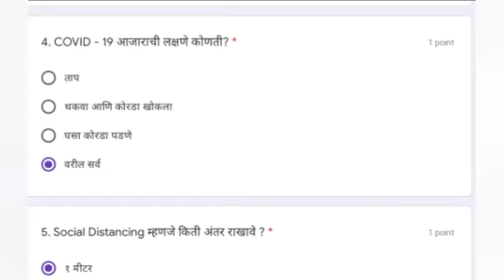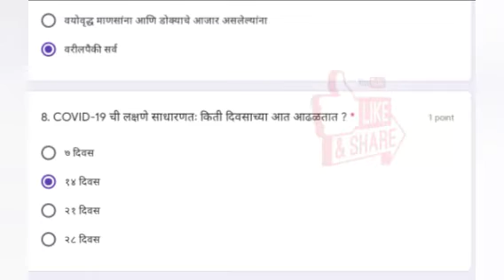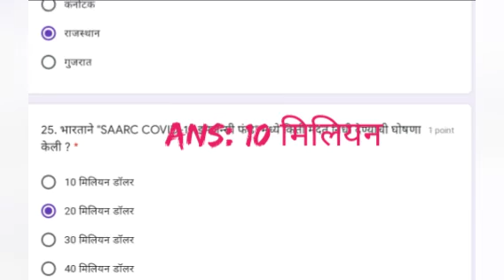COVID-19 QUIZ l ONLINE CERTIFICATE QUIZ l COVID-19 AWARENESS QUIZ l ONLINE CERTIFICATE l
Dear Viewer,

Covid -19 या विषयी जनजागृती व माहिती होण्याकरिता अत्यंत उपयुक्त.

*(Covid-19 Awareness Program)*

सर्व विद्यार्थी, नागरीक, कर्मचारी   वर्गासाठी अत्यंत उपयुक्त .

*आकर्षक प्रमाणपत्रासह निकाल📜*

टेस्ट सोडविल्या नतंर लगेच online निकाल व उत्तरे उपलब्ध.

ऑनलाईन टेस्ट📝 देण्याकरिता खालील दिलेल्या लिंक वर क्लिक करा

टिप :- सर्वांनी शासकीय नियमांचे पालन करुण कोरोना COVID - 19 ला हरविण्यात मदत करावी.

Thanking You

Desclaimer:

Free quiz with certificate for school student,
Free online quiz with certificate On COVID 19 Awareness,
Free Certificate quiz competition for Engineering student,
Online Quiz Competition with certificate,
Online Quiz with Certificate for all,
Free webinar with certificate for Engineer,
Free webinar with E Certificate 2020,
 Two day workshop,